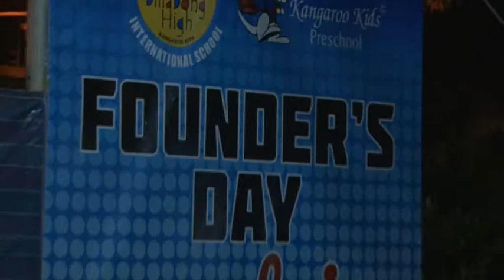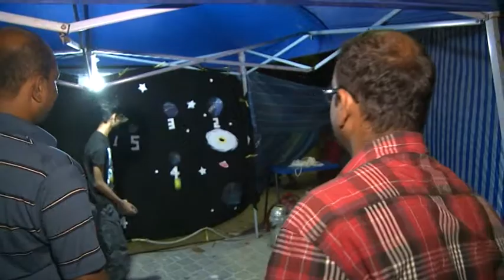Billabong High & Kangarookids Founders Day 2014 -Part 5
Billabong High International School and Kangaroo Kids Preschool 5th Founders Day which was celebrated on 7th Feb 2014 on Artificial beach, Male', Maldives